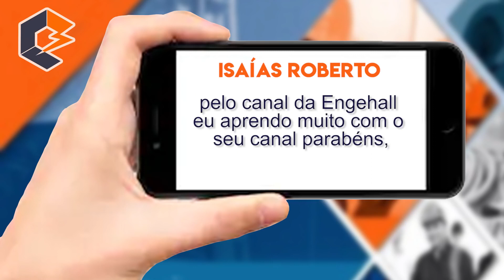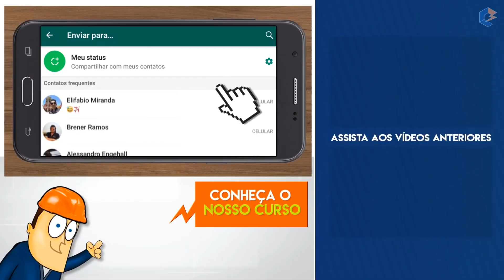As ESCORAS dessa LAJE não AGUENTARAM e CAÍRAM